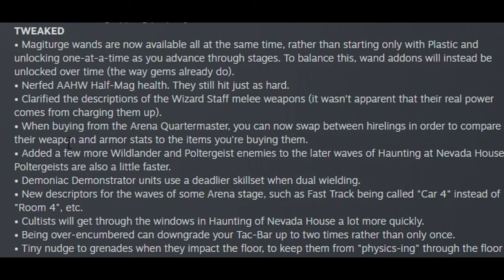The Updated Agent [Madness: Project Nexus]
So the developers released an update to the game that improved the Agent Origin.

Do YOU want to be added to the list of possible hirelings that could join me in game? Then all you need to do is post a comment with the following;
1. Your character's name.
2. What class they'll be. (Ranged, Melee, Unarmed, or Acrobat)
3. Your character's weapons.
4. Your character's armor.
5. The colors you want your character to have.
6. Optionally you can also include extra stuff such as blood/skin color, different face, etc.

Music
0:00 Inside a House - Legend of Zelda Ocarina of Time
0:27 Madness Combat 4 Theme
0:52 Training Music - Luigi's Mansion
1:01 Combat Music - Skyrim
1:39 Battle Result - Yakuza: Like a Dragon
1:54 Intruder Alert - Team Fortress 2
2:50 Pinna Park - Super Mario Sunshine
2:57 Ricco Harbor - Super Mario Sunshine
3:39 CORE - Undertale
5:04 Slappy Theme - Dead Rising 2
6:14 Oho Oasis - Mario & Luigi Superstar Saga
6:32 Top Ride: Metal - Kirby Air Ride
8:02 Excess Express at Day - Paper Mario TTYD
8:11 Droid Abduction - Teardown
9:08 Glitz Pit - Paper Mario TTYD
9:28 Rawk Hawk - Paper Mario TTYD
10:32 Oho Oasis - Mario & Luigi Superstar Saga
10:45 Psycho Machine - DMC 5
11:50 Racetrack Course Theme 2 - Yakuza: Like a Dragon
12:42 Oho Oasis - Mario & Luigi Superstar Saga
12:51 Mr Sandman - Punch Out (Wii)
13:25 Oho Oasis - Mario & Luigi Superstar Saga
13:31 Racetrack Course Theme 2 - Yakuza: Like a Dragon
14:19 Death Row - Payday 2
15:23 Oho Oasis - Mario & Luigi Superstar Saga
15:53 Big Blue - Super Smash Bros Brawl
16:23 Menu theme - Kirby Air Ride
16:29 Big Blue - Super Smash Bros Brawl
19:00 Oho Oasis - Mario & Luigi Superstar Saga
19:21 Expurgation - Madness Combat
20:22 Boss Battle Song 1 - Super Smash Bros Brawl